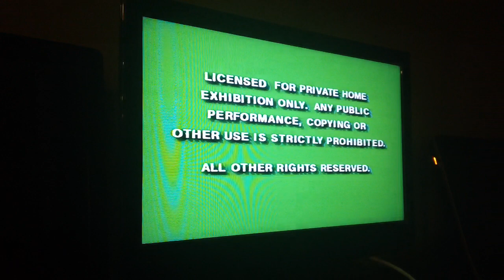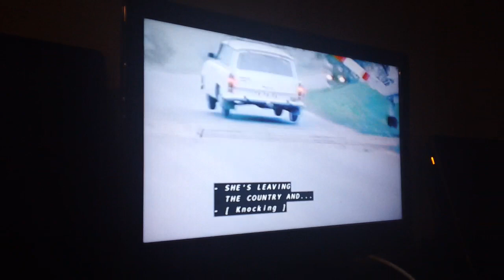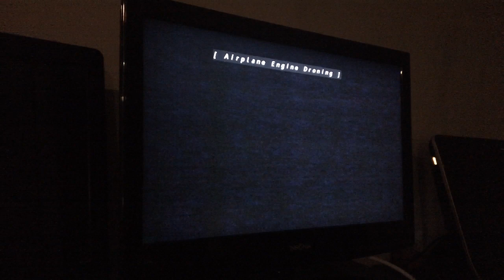Opening To Purple Noon 1997 VHS